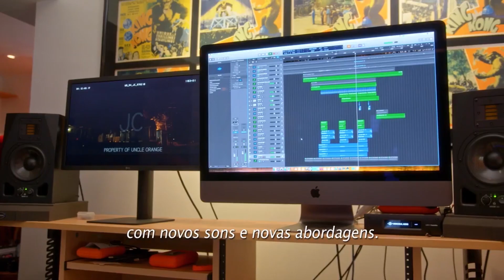HALLOWEEN 2018 | crítica sem spoiler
40 anos depois, Michael Myers volta a assombrar Haddonfield. Mas Laurie Strode está PREPARADA para recebê-lo.
Quem tem medo do Bicho Papão?

MIXIDO por aí...